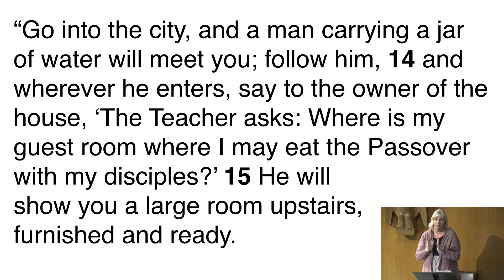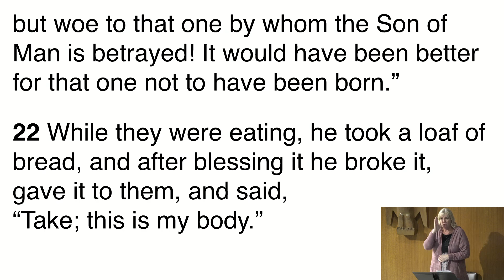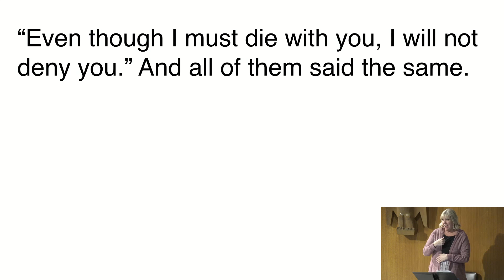Claremont UCC- Pastor Jacob's Sermon 3/28 Mark's Easter Egg's: Grace Upon Grace (Maundy Thursday)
The story of the Last Supper comes right in the middle of Jesus telling his disciples that Judas is going to betray him and that Peter is going to deny him. And yet, Jesus still sits down with these two men and shares a meal. Jesus informs them that they should eat this meal again and again to remember one simple fact: God's love and grace is always with them. No matter what.

233 W Harrison Ave.